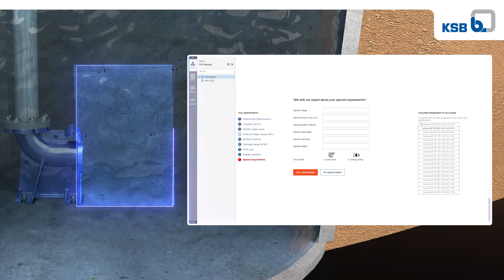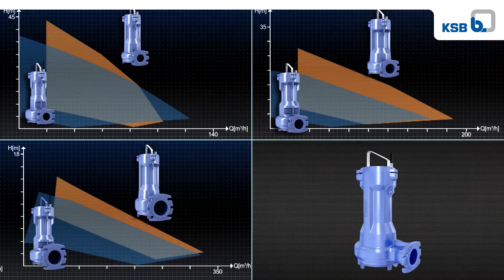Adoptez une Amarex pour le traitement des eaux usées (French)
Aperçu du logiciel KSB pour une sélection de la pompe adéquate quelle que soit la marque y compris les anciennes générations KSB. Il est facile d’adopter une  pompe submersible Amarex dual performance. En savoir plus: